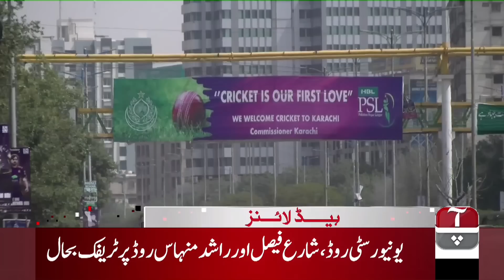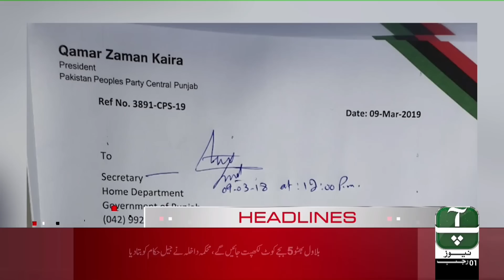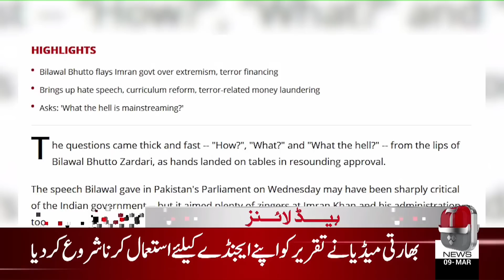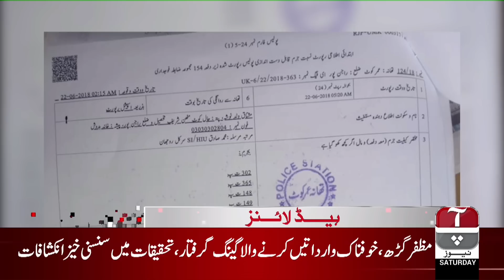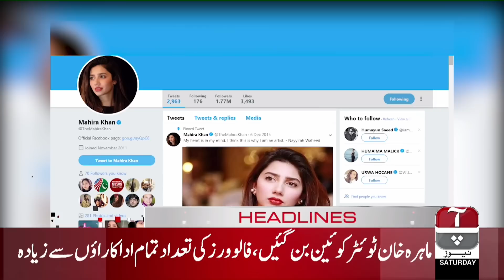Aap News Headlines | 3:00 PM | 09 March 2019